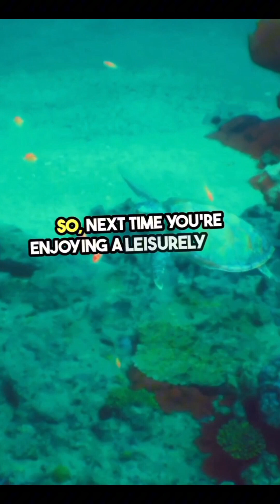fast historical facts part 2 documentary facts #history dw documentary kursk ukraine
Lemo best